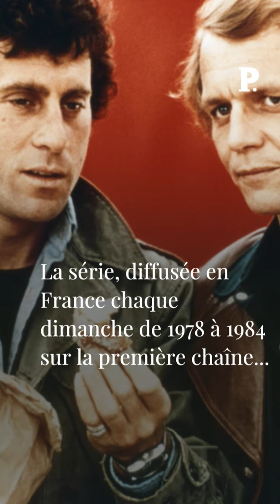David Soul, le Hutch de « Starsky et Hutch » est décédé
Le détective Hutchinson n'est plus. L'acteur américain David Soul, inoubliable interprète de la série culte des années 70 « Starsky & Hutch » aux côtés de Paul Michael Glaser, est décédé à l'âge de 80 ans ce jeudi 4 janvier. La nouvelle a été annoncées par son épouse, Helen Snell. Le comédien se battait contre une longue maladie. La série avait rencontré un énorme succès auprès du public français, lors de sa diffusion de 1978 à 1984 sur la première chaîne.